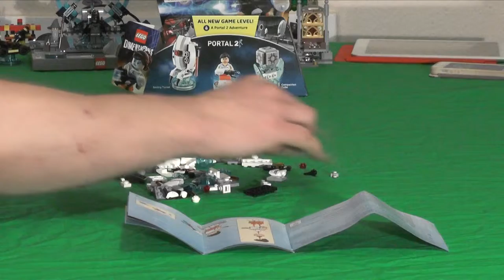Let's build "Lego Dimensions" 08 - Level Pack - Portal 2